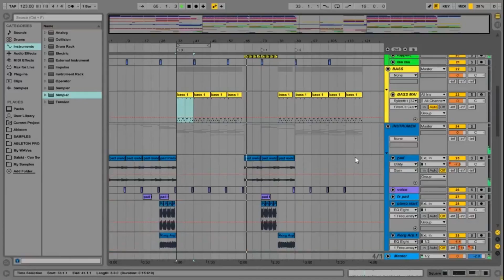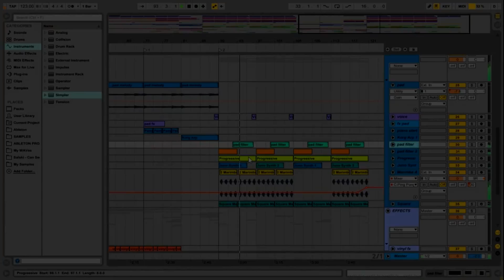Ableton Live Deep House Template - Tropica by Deep Active Sound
"Plugins Used
Sylenth1 2.2

Description
Hello. Before you a spring track in the style of the Tropical House, Nu Disco. The sound is reminiscent of artists such as Nora En Pure or EDX. Excellent fresh sound, worthy of the world's top labels, or just the sound on the radio. This can be useful for both producers and singers. If you add a beautiful vocals, it can be a hit.
Product Specs
DAW: Ableton Live 9
Channels MIDI / Audio: 49
VST: Sylenth 2.2
BPM: 123
Key: Am
Zip size: 41 Mb"

Cubase Projects